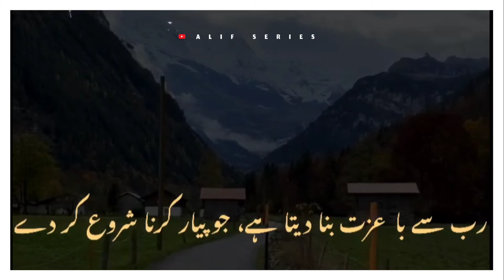Jo logon Ko istemal karna chahta hai voh sari zindagi istemal hota rahata hai